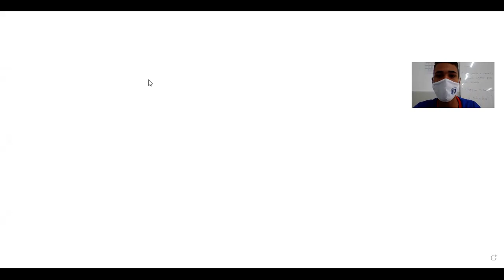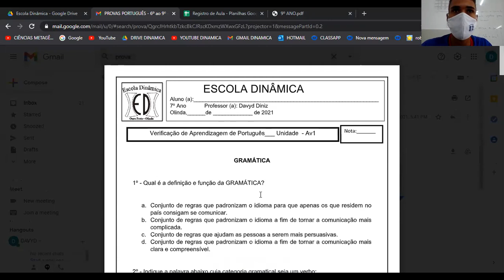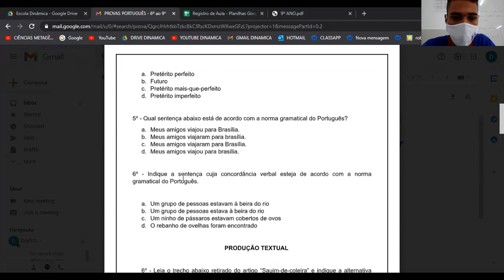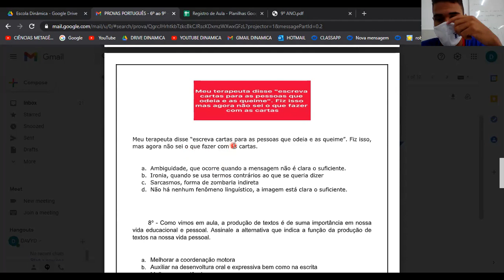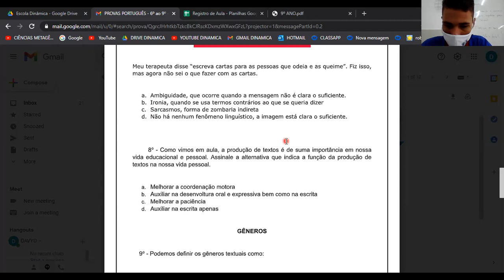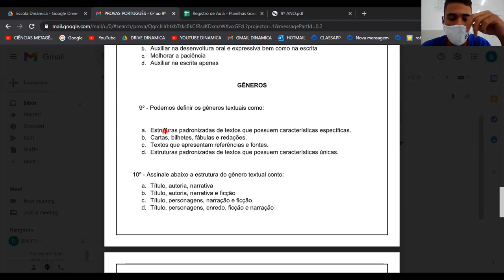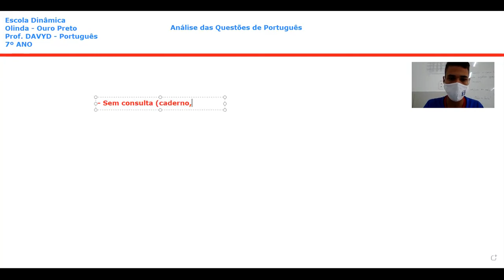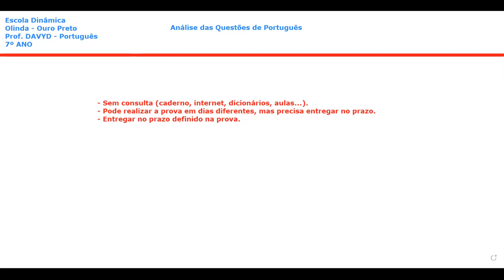Português 7º ANO Explicação das Avaliações 2º 19 05 21